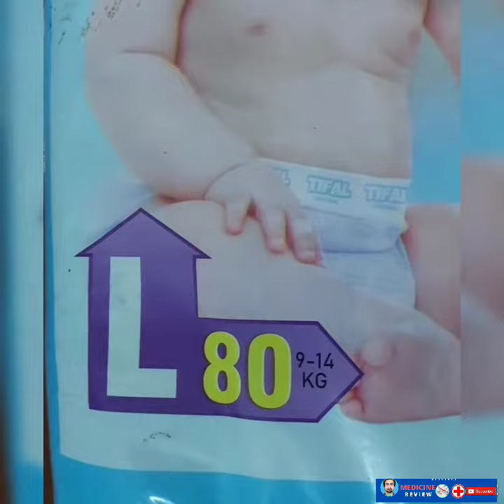Best Baby Diapers| Bacho Ke Liye Bahtreen Pampers| Saste Aor Miyari Pampers|Tifal Baby Diaper Review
Best Baby Diapers| Bacho Ke Liye Bahtreen Pampers| Saste Aor Miyari Pampers
tifal baby diaper
baby diapers
best baby diapers
baby diaper
tifal diaper
tifal baby diapers
top baby diapers
top quality baby diapers
best baby diapers in pakistan
buy baby diapers online
number one baby diapers
top baby diapers in lahore
pakistan best baby diapers
best baby diapers of pakistan
number baby diapers in pakistan
best quality diapers in pakistan
best diapers in karachi
tifal diapers
pakistan number one baby diapers